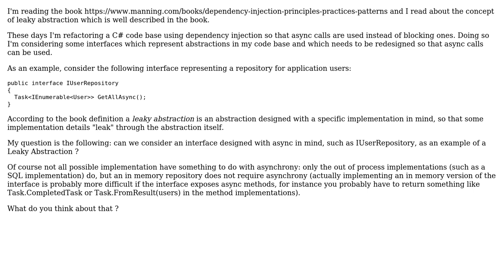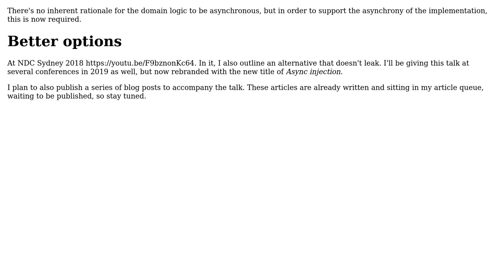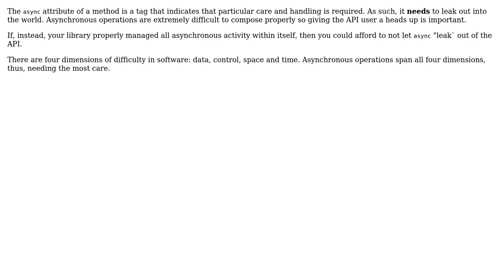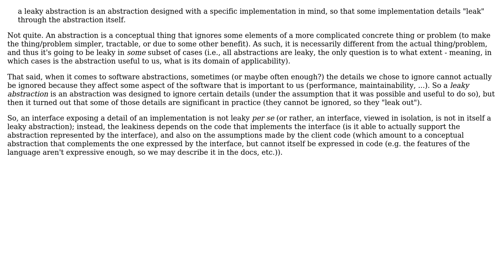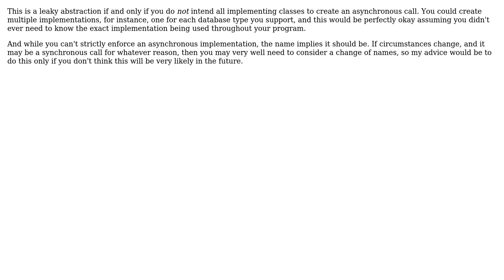Software Engineering: Is an interface exposing async functions a leaky abstraction? (7 Solutions!!)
Software Engineering: Is an interface exposing async functions a leaky abstraction?

With thanks & praise to God, and with thanks to the many people who have made this project possible! | Content (except music & images) licensed under CC BY-SA | Music | Images & others | With thanks to user Scott Hannen user Neil user Mark Seemann user John Wu user gnasher729 user Filip Milovanovic user Enrico Massone user BobDalgleish and the Stack Exchange Network Trademarks are property of their respective owners. You are responsible for your own actions.